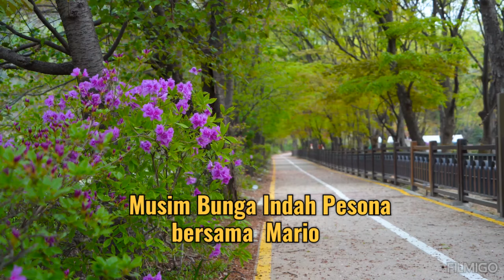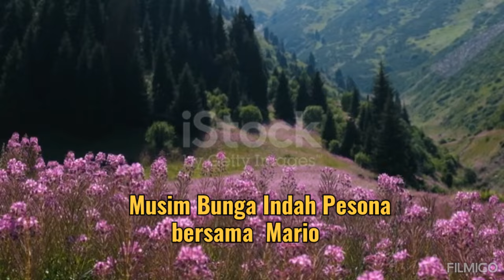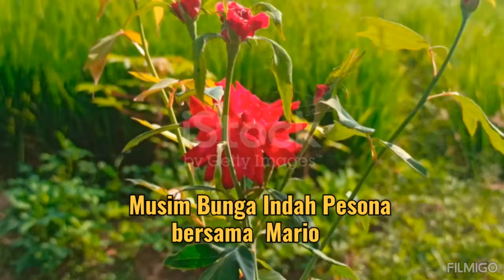lagu pop mandarin mario - Musim Bunga Indah Pesona